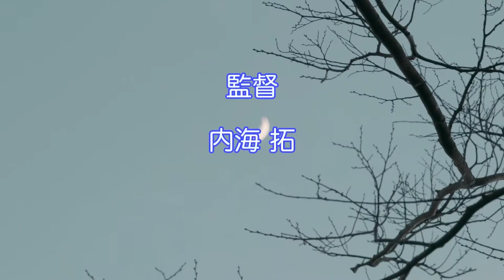カブトムシ / ベッドタウンの神様 [Music Video]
かわいい記念グッズ「ベッドタウンの神様歯ブラシ」はこちらから↓（1本300円）
配信サイト minna kikeru にて視聴&ダウンロードできます。

- 出演 -
/カブトムシ/
 大野 志門
 藤井 登生
 桒原 幹治
 堀 聖史

 中村 枝里子
 川本真琴
 三好大和

- 映像 -
 内海 拓

- 楽曲 -
「ベッドタウンの神様」
作詞作曲 : カブトムシ
 Mixing : 堀　聖史
 Mastering : 藤井 登生

「ベッドタウンの神様」は、映像作家・内海拓の東京藝術大学映像研究科メディア映像専攻で買い上げ賞(首席)を受賞した作品「ベッドタウンの神様 in 低俗の森」サウンドトラック。

“GOD OF BEDTOWN” is the soundtrack of “GOD OF BEDTOWN in THE KITSCH CROSSING”, a film by filmmaker Taku Uchiumi who won the Purchase Prize (first prize) at the Department of New Media, Graduate School of Film and New Media, Tokyo University of the Arts.